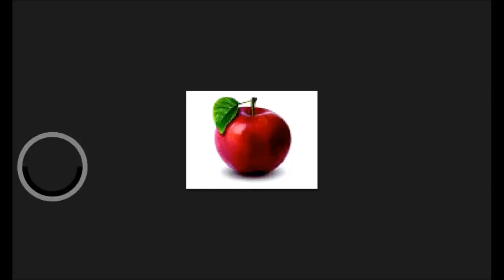Nicht das beste ... | Minecraft Labymod Cape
Kommt noch :D ...